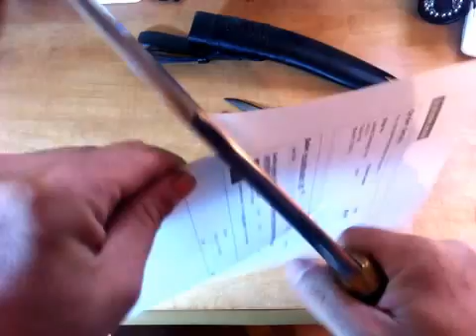Обзор ножа Кукри